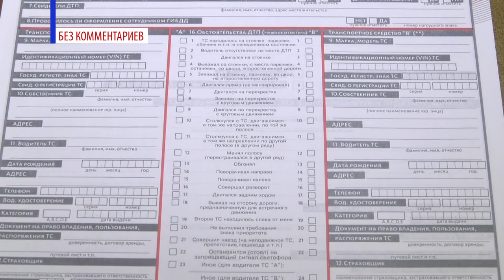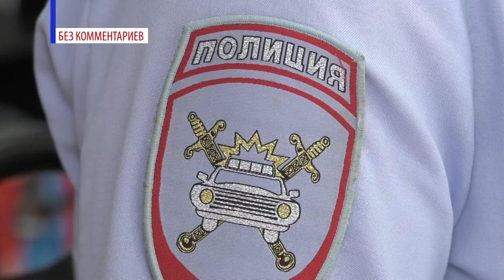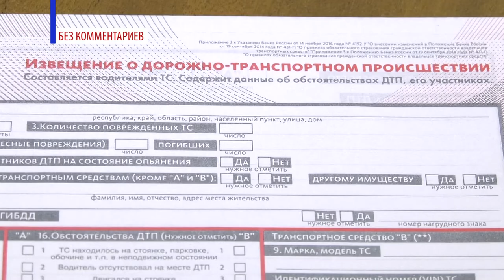Как оформить европротокол?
О том, как оформить европротокол, рассказал начальник ОГИБДД г. Сарова Александр Косенков в рубрике «Без комментариев».